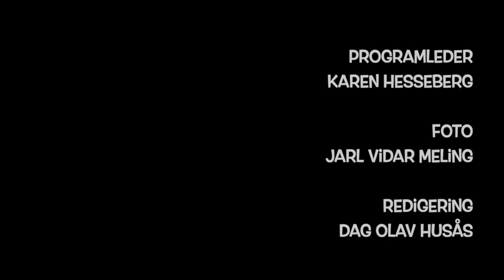En Smak Av Sommer - Episode 2